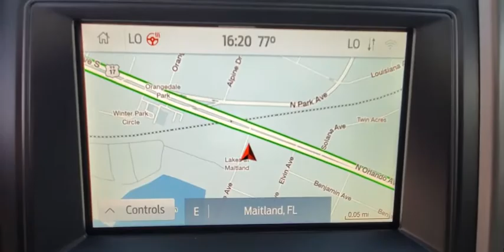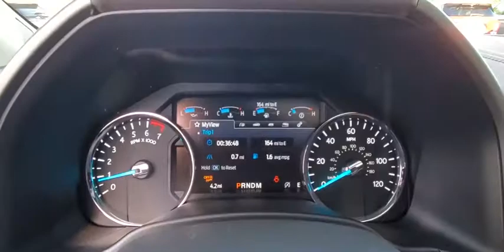2020 Ford Expedition Maitland, Winter Park, Orlando, Altamonte Springs, Sanford, FL LEA13272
Black New 2020 Ford Expedition available in Maitland, Florida at Peacock Ford. Servicing the Winter Park, Orlando, Altamonte Springs, Sanford, FL area.

Peacock Ford
1875 S Orlando Ave

Factory MSRP: $64,850 $4,927 off MSRP!brbrbrThank you for shopping with Peacock Ford. At Peacock Ford you can enjoy great benefits such as a complimentary car wash after every service visit, full service collision center and a great selection of new and pre-owned cars, trucks and SUVs. We are your local family owned Ford dealer. Price includes: $500 - Ford Credit Retail Bonus Customer Cash. Exp. 01/02/2020 $500 - Retail Customer Cash. Exp. 01/02/2020